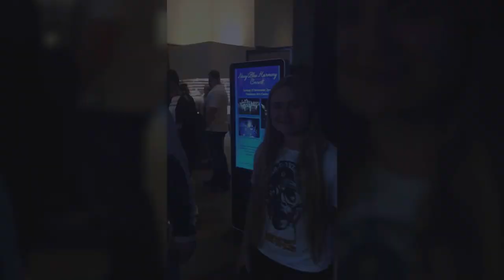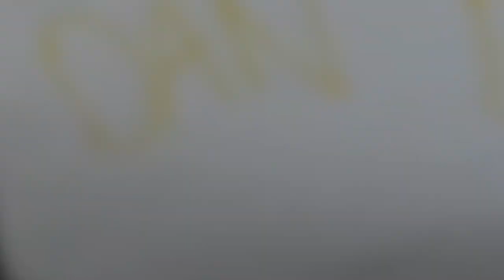Big Dogs Best Wishes!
The Iron Stronghold is a gym located in Pambula, 5 minutes from Merimbula, within the Bega Valley. Massive thank you to everyone who wished me luck. Good news is that the gym has been a huge success and is getting bigger and stronger every week!

For anyone interested in learning more, please check out the website.